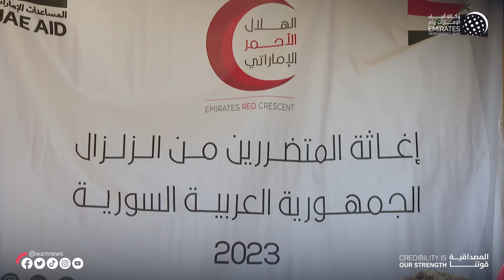الهلال الأحمر يواصل توزيع المساعدات الإنسانية على المتأثرين من الزلزال في سوريا